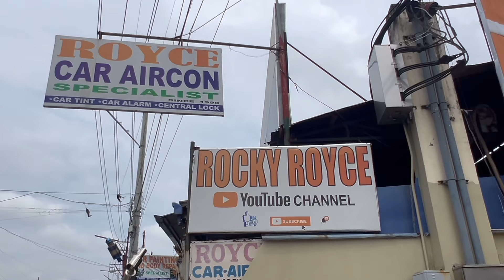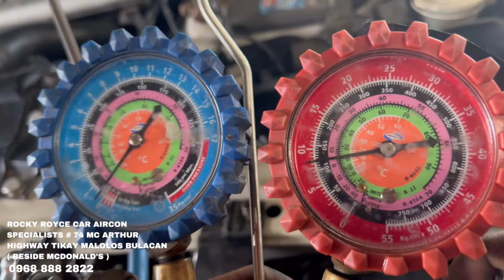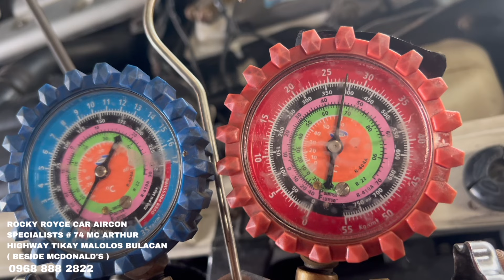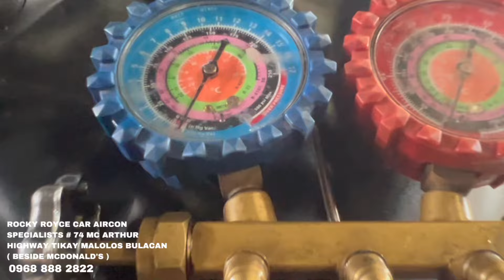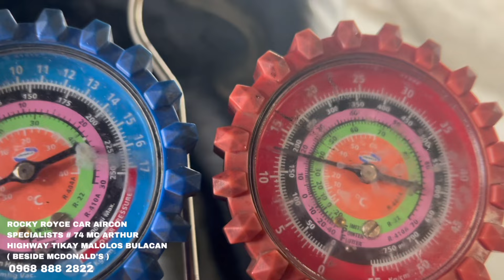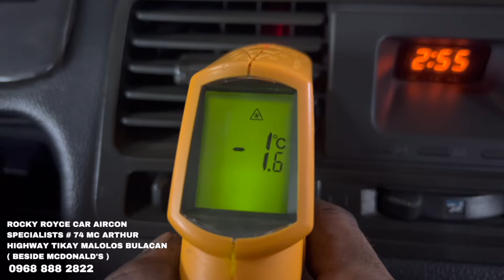MITSUBISHI PAJERO: LIMANG BESES NA NAG KARGA PERO HINDI PA RIN MALAMIG | ROCKY ROYCE